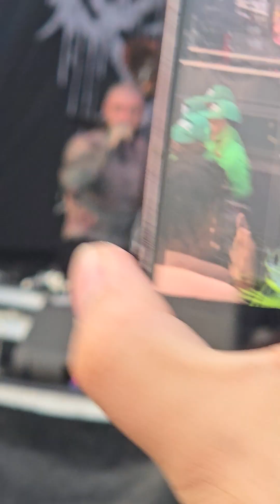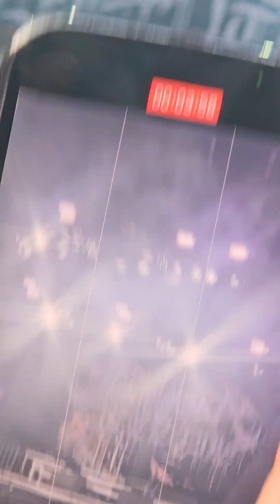"Viking"-slaughter to prevail, live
live at rockville 2024, daytona beach, alex terrible, crowd rowing